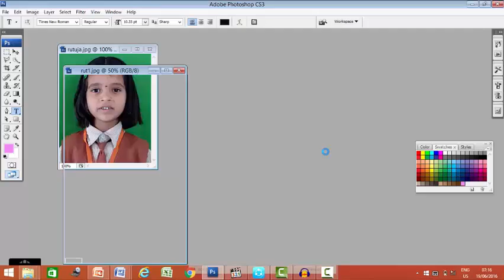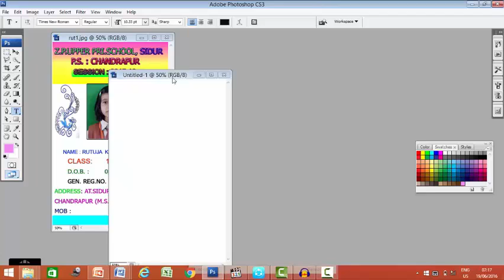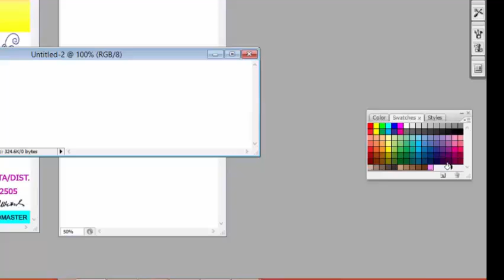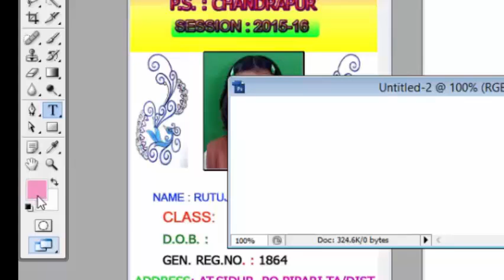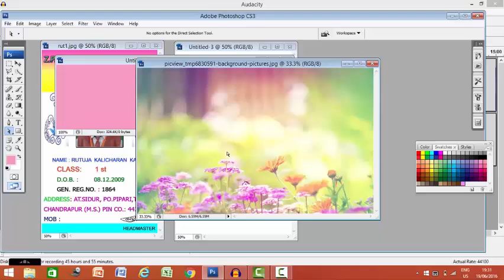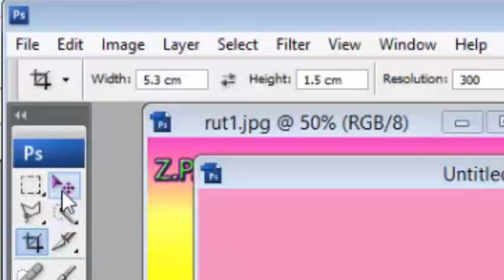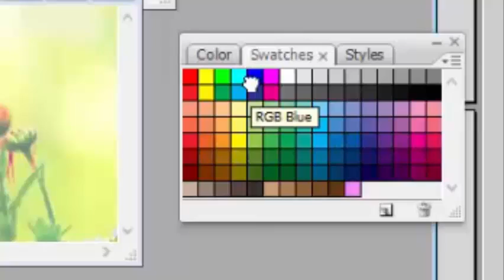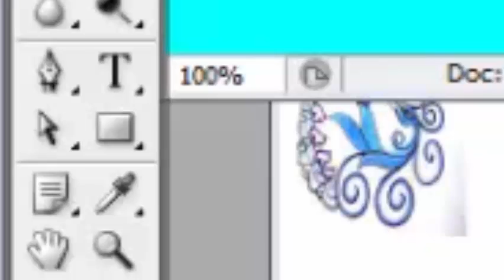ओळखपत्र तयार करणे भाग३